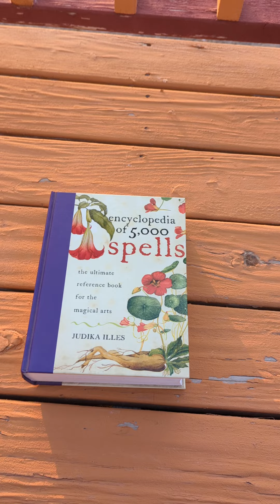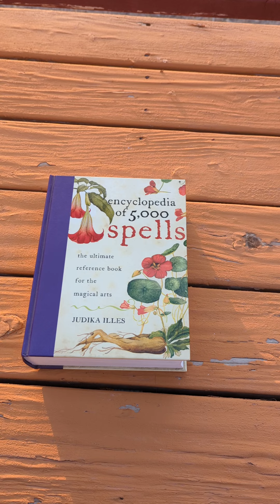May 25, 2023